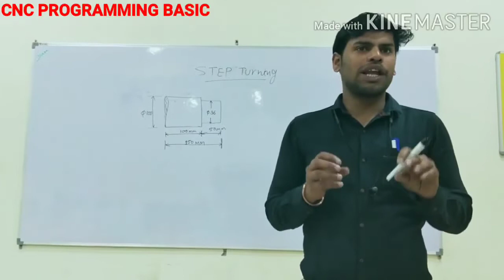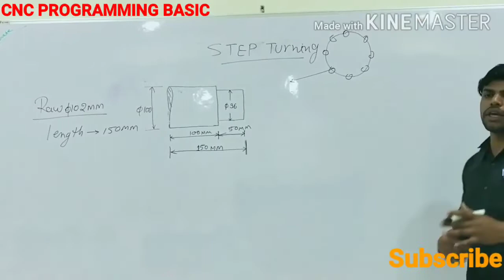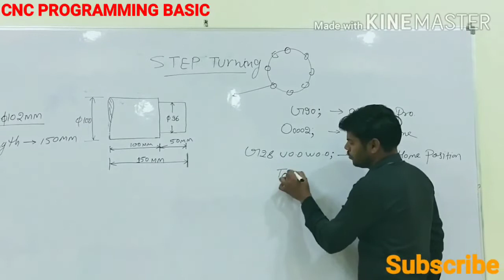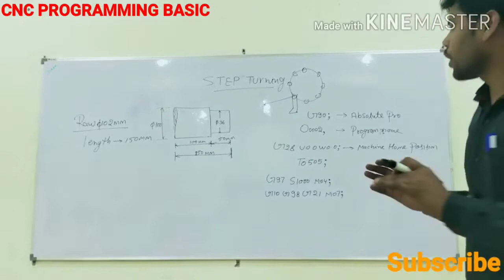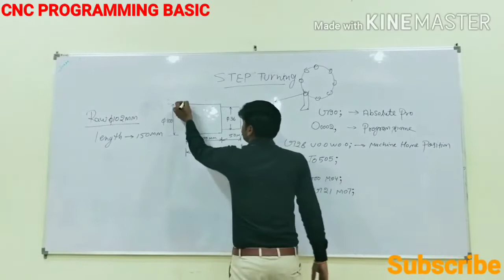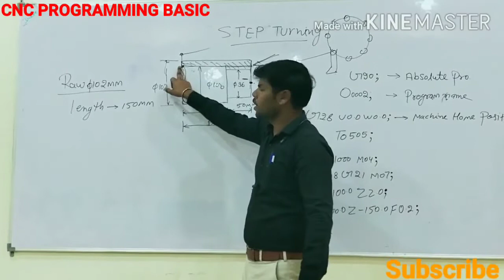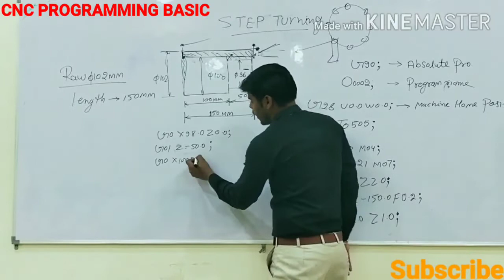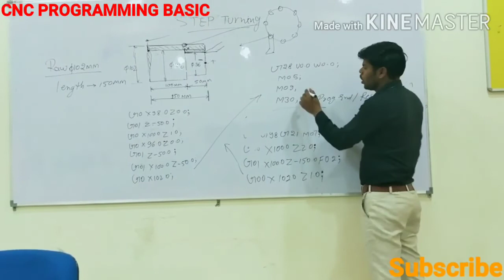step turning program